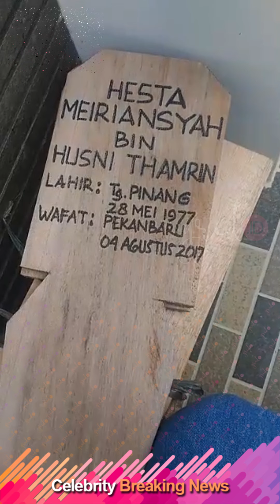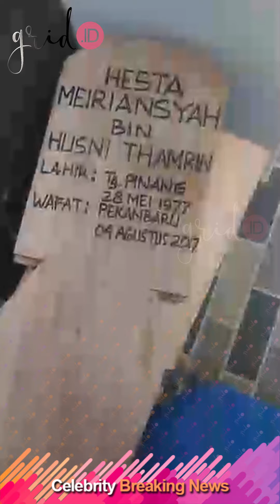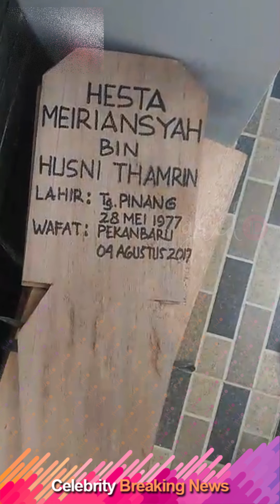Dokter Rian Thamrin Meninggal, Begini Kondisi Rumah Duka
Grid.ID - dr. Oz Indonesia Meninggal

Dilansir dari TribunPekanbaru.com